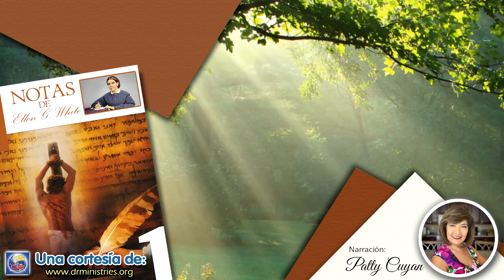Notas de Elena - 15 de Febrero del 2021 - Presencia, palabra y obras viales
PRESENCIA, PALABRA Y OBRAS VIALES (ISA. 40:3-8)
Antiguamente, cuando un rey viajaba por las comarcas menos frecuentadas de sus dominios, se enviaba delante del carro real a un grupo de hombres para que aplanase los lugares escabrosos y llenase los baches, a fin de que el rey pudiese viajar con seguridad y sin molestia. Esta costumbre es la que menciona el profeta para ilustrar la obra del evangelio. “Todo valle sea alzado, y bájese todo monte y collado”. Cuando el Espíritu de Dios conmueve el alma con su maravilloso poder de despertarla, humilla el orgullo humano. El placer mundanal, la jerarquía y el poder son tenidos por inútiles. Son destruidos los “consejos, y toda altura que se levanta contra la ciencia de Dios”, y se sujeta “todo intento a la obediencia de Cristo”. 2 Corintios 10:5. Entonces la humildad y el amor abnegado, tan poco apreciados entre los hombres, son ensalzados como las únicas cosas de valor. Tal es la obra del evangelio, de la cual el mensaje de Juan era una parte (El Deseado de todas las gentes, p. 108).
Es la misma que fue dada a Juan el Bautista, acerca del cual leemos: “En aquellos días vino Juan el Bautista predicando en el desierto de Judea, y diciendo: Arrepentíos porque el reino de los cielos se ha acercado. Pues este es aquel de quien habló el profeta Isaías, cuando dijo: Voz que clama en el desierto: preparad el camino del Señor, enderezad sus sendas”. Mateo 3:1-3...
La palabra del Señor para nosotros es: “Arrepentíos; preparad el camino para un avivamiento de mi obra”...
Surgirán obstáculos en el avance de la obra de Dios, pero no temáis. A la omnipotencia del Rey de reyes, nuestro Dios, que cumple su pacto, une la delicadeza y el cuidado de un tierno pastor. Nada puede impedirle el camino. Su poder es absoluto y es la prenda para el seguro cumplimiento de sus promesas a su pueblo... Su bondad y su amor son infinitos y su pacto es inalterable (Testimonios para la iglesia, t. 8, pp. 16, 17).
El incrédulo Voltaire dijo con arrogancia en cierta ocasión: “Estoy cansado de oír de continuo que doce hombres establecieron la religión cristiana. Yo he de probar que un solo hombre basta para destruirla”. Han transcurrido varias generaciones desde que Voltaire murió y millones de hombres han secundado su obra de propaganda contra la Biblia. Pero lejos de agotarse la circulación del precioso libro, allí donde había cien ejemplares en tiempo de Voltaire hay diez mil hoy día, por no decir cien mil. Como dijo uno de los primitivos reformadores hablando de la iglesia cristiana: “La Biblia es un yunque sobre el cual se han gastado muchos martillos”. Ya había dicho el Señor: “Ninguna arma forjada contra ti tendrá éxito; y a toda lengua que en juicio se levantare contra ti, condenarás”. Isaías 54:17.
“La Palabra de nuestro Dios permanece para siempre”. “Seguros son todos sus preceptos; establecidos para siempre jamás, hechos en verdad y en rectitud”. Isaías 40:8; Salmo 111:7, 8. Lo que se edifique sobre la autoridad de los hombres será derribado; mas lo que se edifique sobre la roca inamovible de la Palabra de Dios, permanecerá para siempre (El conflicto de los siglos, p. 289).